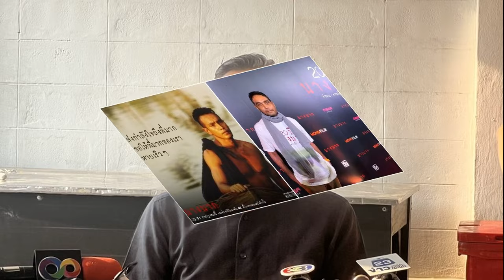ทักษิณ รายงานตัวคุมประพฤติ เดือนมี ค แล้ว ชี้ไม่มีแนวโน้มผิดเงื่อนไขพักโทษ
รองอธิบดีคุมประพฤติ ชี้ ‘ทักษิณ’ ไม่มีแนวโน้มผิดเงื่อนไขพักโทษ เผยยังไม่มีการยื่นขอเดินทางออกนอกพื้นที่กรุงเทพ เข้ารายงานตัว เดือนมี.ค.แล้ว

วันที่ 21 มี.ค.2567 ที่กระทรวงยุติธรรม พ.ต.ท.มนตรี บุณยโยธิน รองอธิบดีกรมคุมประพฤติ ให้สัมภาษณ์ถึงกรณีมีกลุ่มเรียกร้องให้ถอนการพักโทษ นายทักษิณ ชินวัตร อดีตนายกรัฐมนตรี หลังมีภาพปรากฏไม่ได้เจ็บป่วยรุนแรง ว่า หลักการกรมคุมประพฤติคือแก้ไขผู้ก้าวพลาด ให้โอกาสเป็นคนดี ไม่มีการลงโทษ หรือตีตรา เพราะท้ายสุดผู้ได้รับการพักโทษก็ต้องกลับสู่สังคม
ยืนยันว่ากรมคุมประพฤติปฏิบัติตามข้อกำหนดที่คณะกรรมการพักการลงโทษพิจารณา เป็นเงื่อนไขของผู้ได้รับการพักโทษในแต่ละกรณี และมีเจ้าหน้าที่ติดตามดูการเคลื่อนไหวของผู้พักโทษ

กรณีนายทักษิณเดินทางไป จ.เชียงใหม่ แล้วถูกมองเป็นการเคลื่อนไหวทางการเมืองนั้น ได้พิจารณาแล้ว ไม่ผิดเงื่อนไขพักโทษ เพราะไม่ใช่ผู้พักโทษคดีความมั่นคง
รองอธิบดีกรมคุมประพฤติ กล่าวอีกว่า ความเจ็บป่วยกับกรมคุมประพฤติไม่เกี่ยวกัน เมื่อผ่านคณะกรรมการพักการลงโทษมาแล้ว กรมคุมประพฤติต้องส่งเสริมให้ผู้พักโทษหายจากการเจ็บป่วย สร้างกำลังใจที่เข้มแข็ง ปัจจุบันมีผู้พักโทษในการดูแลของกรมคุมประพฤติ 7,167 คน เป็นคดียาเสพติด 6,692 คน คดีอื่น 475 คน
สำหรับนายทักษิณ ที่มีเงื่อนไขต้องรายงานตัวกับเจ้าพนักงานคุมประพฤติทุกเดือนนั้น ในเดือนมี.ค.ได้รายงานตัวแล้ว ทุกอย่างปกติ ไม่มีแนวโน้มกระทำผิดเงื่อนไข โดยครั้งต่อไปจะรายงานตัวในเดือนเม.ย. และยังไม่มีการยื่นขอเดินทางออกจากที่พำนักไปไหนอีก หากเป็นพื้นที่กรุงเทพฯ สามารถไปได้เลย ไม่ต้องแจ้งขอเจ้าหน้าที่